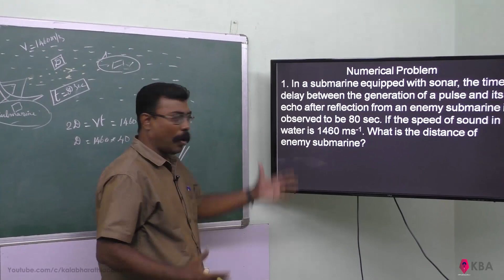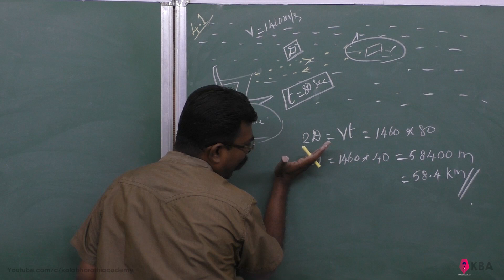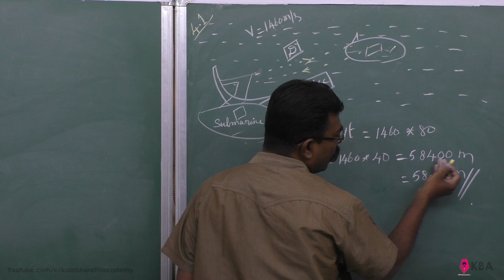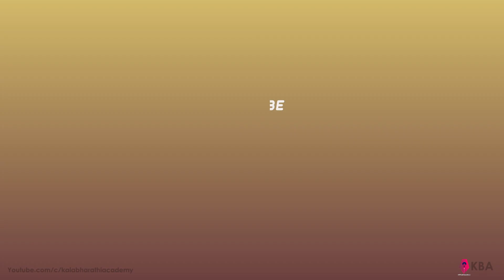28.Physics | Nature of physical world & measurements | Numerical Problem 4.1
In a submarine equipped with sonar, the time delay between the generation of a pulse and its echo after reflection from an enemy submarine is observed to be 80 sec. If the speed of sound in water is 1460 ms-1. What is the distance of enemy submarine?